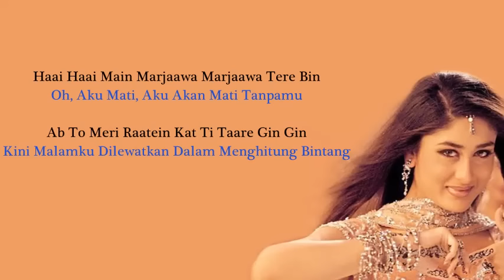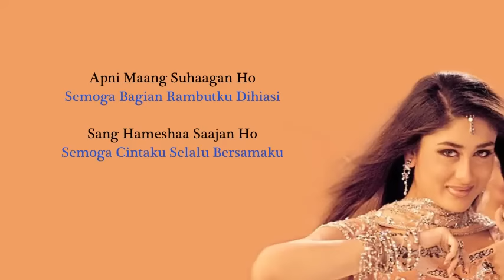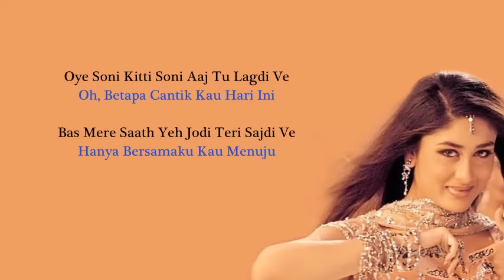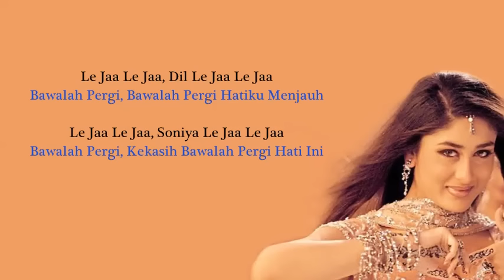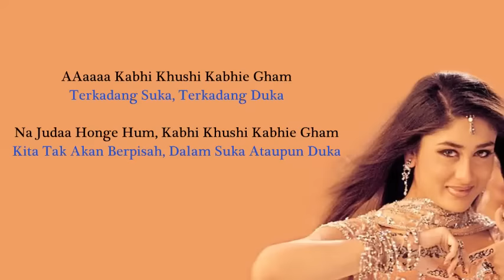Bole Chudiyan Lirik dan Artinya (Kabhi Khushi Kabhie Gham)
Film      : Kabhi Khushi Kabhie Gham
Pemain : Amitabh Bachchan,Jaya Bachchan,Shahrukh Khan,Kajol,Hrithik Roshan, Kareena Kapoor
Penyany :Alka Yagnik, Amit Kumar, Kavita, Udit
Lirik : Sameer

Bole Chudiyan, Bole Kangna
Gelangku Berkata

Haai Main Ho Gayi Teri Saajna
Aku Telah Menjadi Milikmu, Kekasih

Tere Bin Jiyo Naiyo Lag Da Main Te Margaiya
Tanpamu Aku Tak Dapat Hidup, Aku Akan Mati

Le Jaa Le Jaa, Dil Le Jaa Le Jaa
Bawalah Pergi, Bawalah Pergi Hatiku Menjauh

Le Jaa Le Jaa, Soniya Le Jaa Le Jaa
Bawalah Pergi, Kekasih Bawalah Pergi Hati Ini

Gelangku Berkata

Gelangku Berkata

Dil Le Jaa Le Jaa, Ho
Bawalah Pergi Hatiku

Gelangmu Berkata

Haai Main Ho Gaya Tera Saajna

Tere Bin Jiyo Naiyo Lag Da Main Te Marjaawa
Tanpamu Aku Tak Akan Hidup, Aku Akan Mati

Le Jaa Le Jaa, Soniye Le Jaa Le Jaa

Bawalah Pergi Hatiku

Haai Haai Main Marjaawa Marjaawa Tere Bin
Oh, Aku Mati, Aku Akan Mati Tanpamu

Ab To Meri Raatein Kat Ti Taare Gin Gin
Kini Malamku Dilewatkan Dalam Menghitung Bintang

Bas Tujhko Pukaara Kare,
Aku Hanya Tetap Memanggilmu,

Meri Bindiya Ishaara Kare
Bindiku Memberi Isyarat Padamu

Hoye, Lashkaara Lashkaara Teri Bindiya Ka Lashkaara
Oh, Cahaya Itu, Cahaya Bindimu

Aise Chamke Jaise Chamke Chaand Ke Paas Sitaara
Bercahaya Seperti Bintang Bercahaya Di Dekat Bulan

Meri Paayal Bulaaye Tujhe
Gelang Kakiku Memanggilmu

Jo Roothe Manaaye Tujhe
Gelang Kakiku Akan Menghiburmu

O Sajan Ji, Haan Sajan Ji
Oh Kekasih, Ya Kekasih

Kuch Socho, Kuch Samjo Meri Baat Ko
Berpikirlah, Pahami Kata-Kataku

Gelangku Berkata

Bawalah Pergi Hatiku

Apni Maang Suhaagan Ho
Semoga Bagian Rambutku Dihiasi

Sang Hameshaa Saajan Ho
Semoga Cintaku Selalu Bersamaku

Aake Meri Duniya Mein Vaapas Na Jaana
Datanglah Kedalam Hidupku, Jangan Pergi Kembali

Sehra Baandhke Maahi Tu Mere Ghar Aana
Pakailah Karangan Bunga Pengantin, Datang Ke Rumahku

Oye Soni Kitti Soni Aaj Tu Lagdi Ve
Oh, Betapa Cantik Kau Hari Ini

Bas Mere Saath Yeh Jodi Teri Sajdi Ve
Hanya Bersamaku Kau Menuju

Roop Aisa Suhaana Tera
Kecantikanmu Sungguh Hebat

Chaand Bhi Hai Deewana Tera
Bahkan Bulan Gila Karenamu

Jaa Re Jaa Oh Jhoothe Teri Galla Hum Na Maane
Pergilah, Oh Pembohong, Aku Tak Terbeli Dengan Rayuanmu

Kyoon Taarife Karta Hai Tu Humko Sab Kuch Jaane
Mengapa Kau Merayuku, Aku Tahu Itu Semua

Mere Dil Ki Dua Yeh Kahe
Hatiku Membuat Harapan

Teri Jodi Salaamat Rahe
Perjodohanmu Akan Diberkahi

Oh Kasih, Ya Kekasih

Yunhi Beete Saara Jeevan Saath Mein
Semoga Kita Melewatkan Seluruh Hidup Kita Bersama Seperti Ini

Gelangku Berkata

Bawalah Pergi Hatiku

Bawalah Pergi Hatiku

Aaja Heeriye
Kemarilah Heer

Oh, Jaa Jaa Ranjhna
Oh Pergilah Ranjhna

Oh Aaja Heeriye
Oh Kemarilah Heer

Jaa Jaa Ranjhna
Pergilah Ranjhna

Aa Aa Aa Aa Aa Aa, Kabhi Khushi Kabhie Gham
Terkadang Suka, Terkadang Duka

Na Judaa Honge Hum, Kabhi Khushi Kabhie Gham
Kita Tak Akan Berpisah, Dalam Suka Ataupun Duka